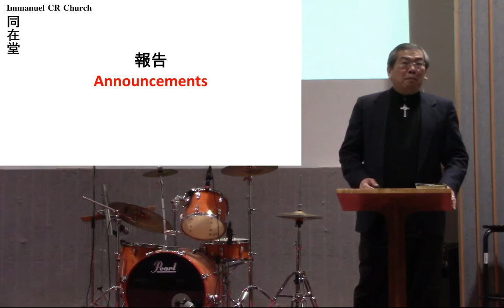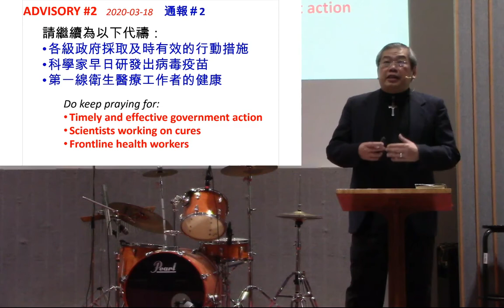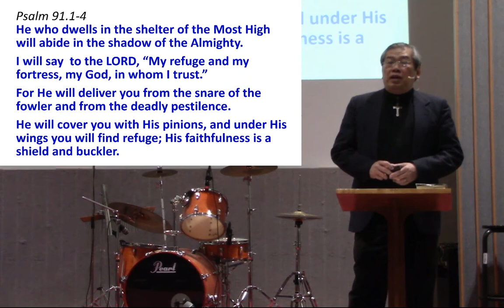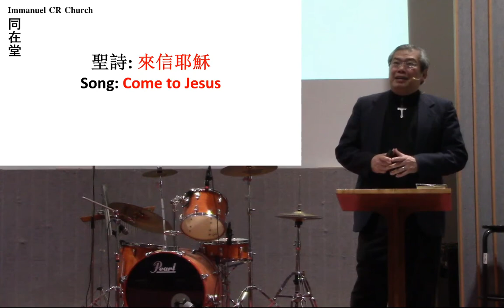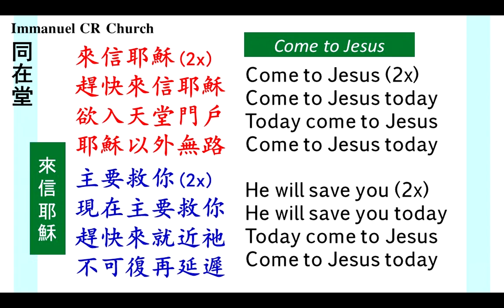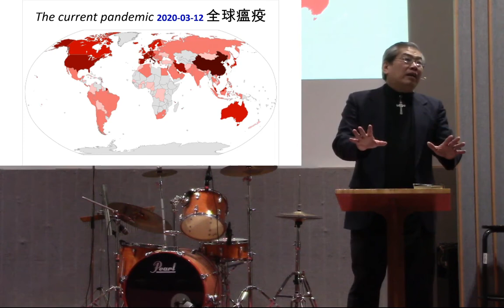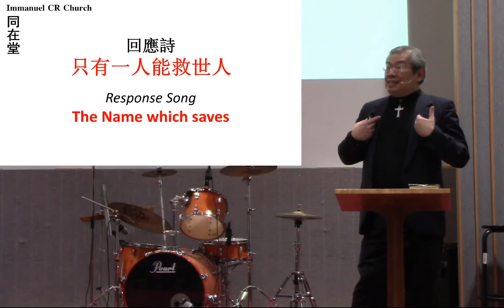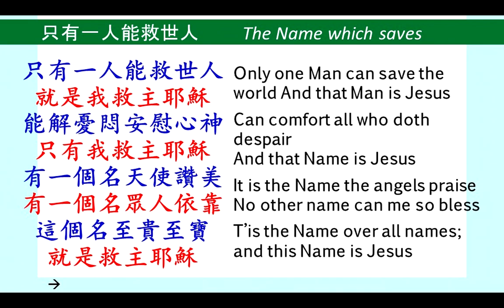2020-03-22 Amoy Gospel Sunday. Ephesians 5:15-17 Rev.DavidCheung 閩南語主日崇拜: 以弗所書5.15-17 陳貽強牧師講 (福音主日)